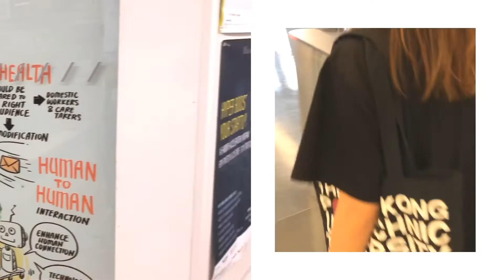Virtual Tour to PolyU InnoHub (Hong Kong)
4/F, The Jockey Club Innovation Tower, PolyU